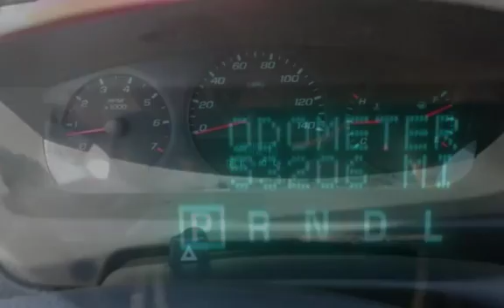2013 Chevrolet Impala LS Fleet for sale in PAWTUCKET, RI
One of America's favorite sedan for over 40 years has arrived at The Car Store! Known for it's handling and spacious interior.  Equipped with a V6 3.6 L engine, blue exterior with black cloth interior, bucket seats, power windows, power locks, cruise control, ac, radio, Not only do you have the remainder of the GM 100,000 Miles warranty, but we give you an unlimited mileage warranty as well With over 20 years in business you can buy your new vehicle at The Car Store with confidence and peace of mind!!! We have over 100 quality handpicked vehicles in stock and ready for immediate delivery!!! All vehicles are serviced, inspected and include a lifetime powertrain warranty. All prices reflect $0 down!!! We offer second chance financing to everyone *Bad Credit*No Credit*Good Credit*First Time Buyer*Bankruptcy*Repossessions it doesn’t matter let The Car Store help rebuild your credit!!! Top dollar paid for your trade-in. Se Habla Espanol and Nos Falamos Portugues.